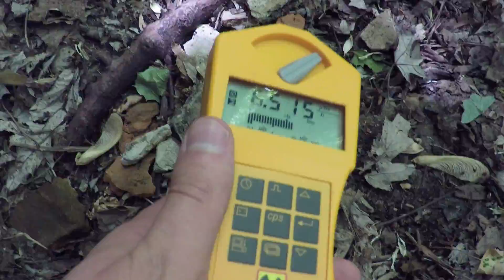Radioactive Bananas in Chernobyl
- In the abandoned theme park of Pripyat, I have a banana. For scale. Let's talk about the Banana Equivalent Dose. Thanks to Ashley Shepherd for the drone footage - see the full video on his channel